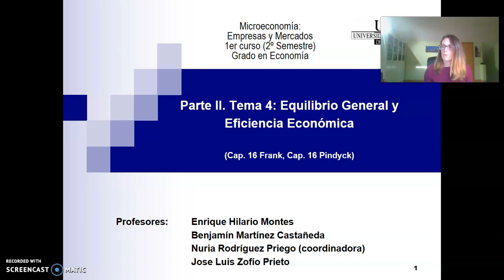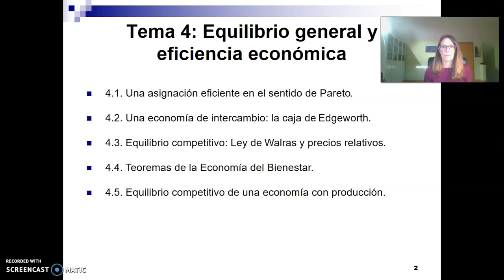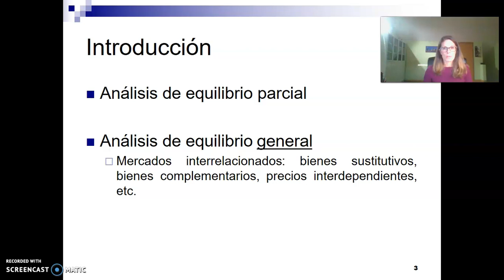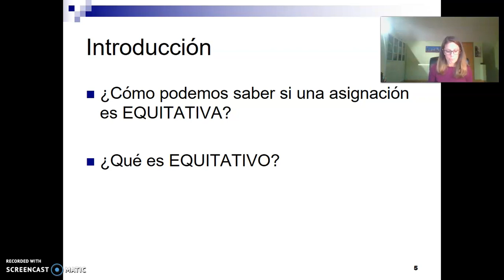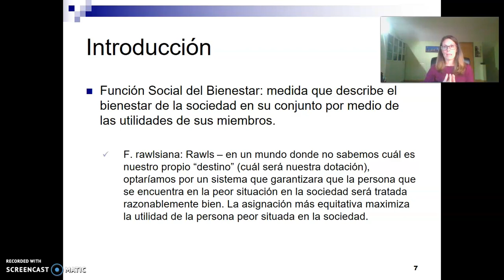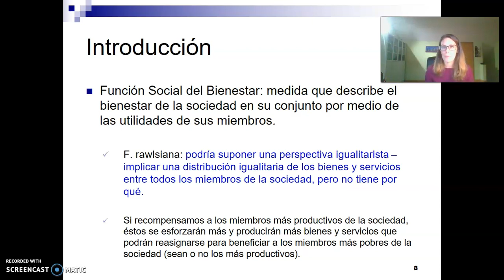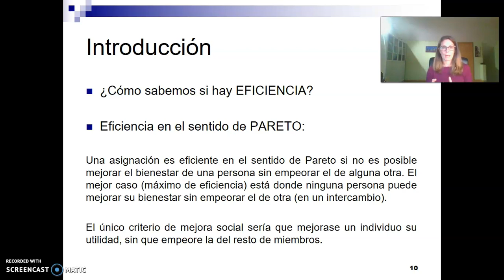Tema 4 - Video 1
Tema 4.0. Introducción